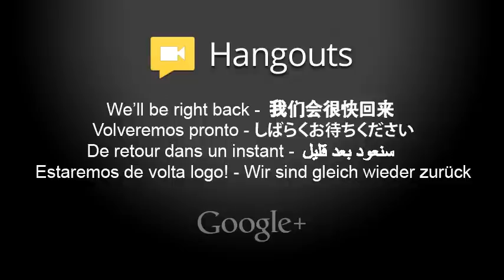The Moon, live now!